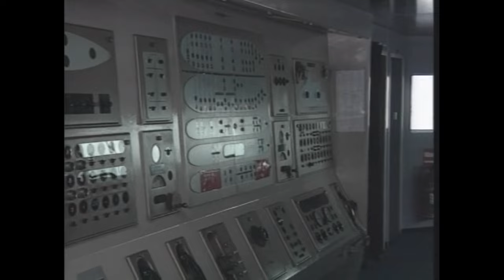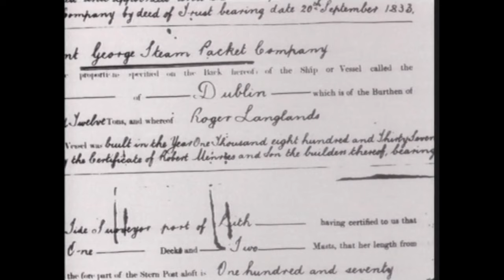Great Liners Famous Ships From the Golden Age of Travel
This film features the Great Famous Liners From the Gold Age of Travel including the Queen Mary, the Queen Elizabeth, the SS Normandie, the Olympic, the SS United States, the SS Rex, the Mauritania, the Queen Elizabeth 2 and other famous Ocean Liners. The film includes the RMS Titanic as well.